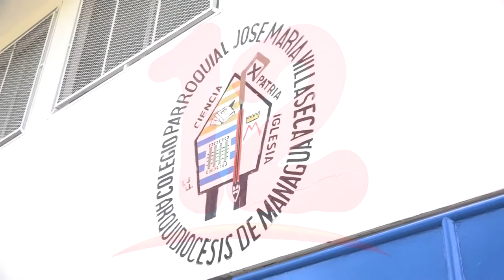Pocos colegios han solicitado clases en línea producto de covid-19, según asesor de Educación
Noticias12Nicaragua Pocos colegios han solicitado clases en línea producto de covid-19, según asesor de Educación.